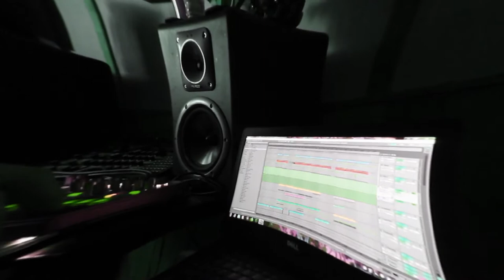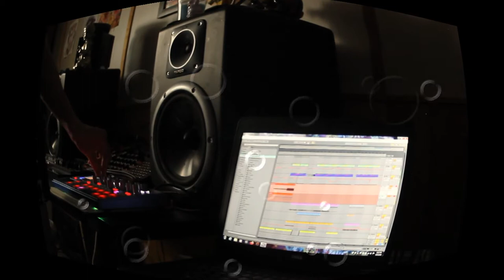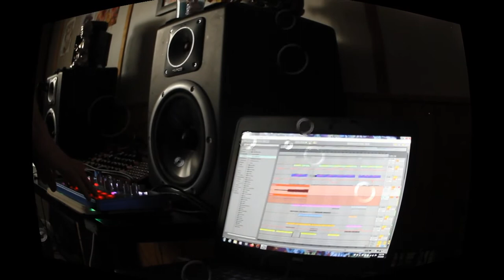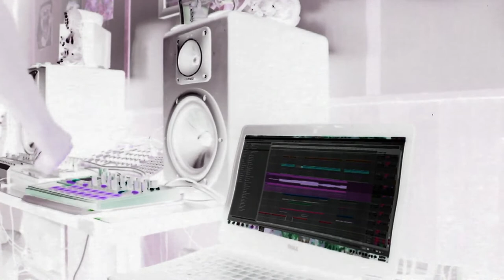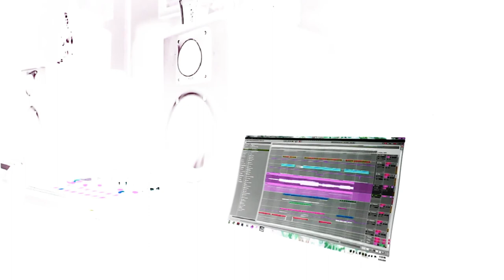Ableton Live and Korg Electribe 2 Dark Forest Psychedelic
Artist: Plasma Force
Track name : Restricted Nucleus
150 BPM